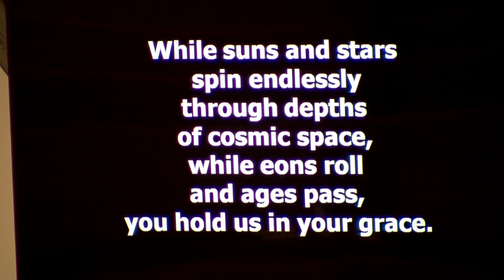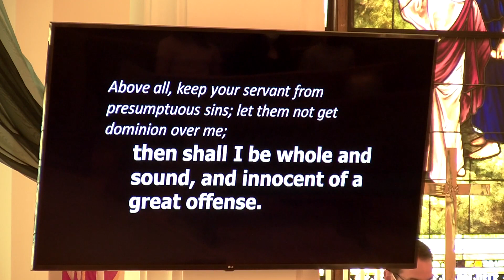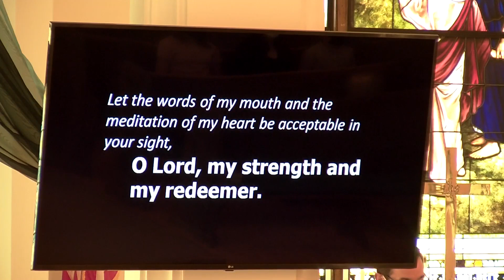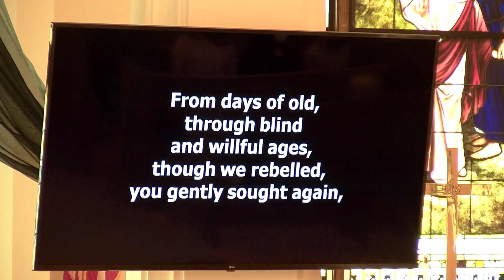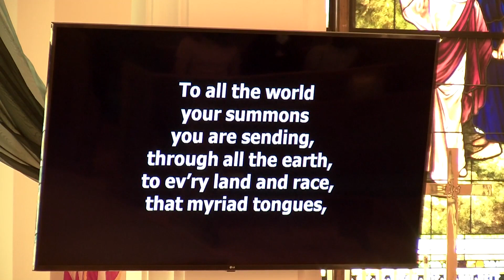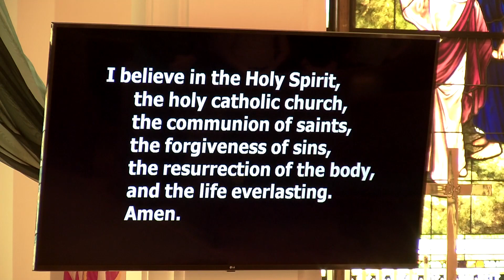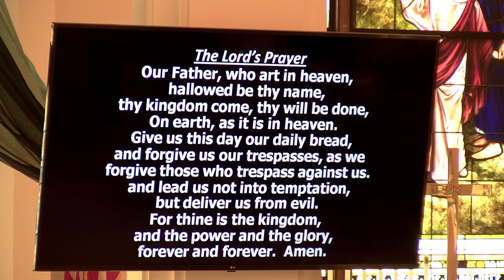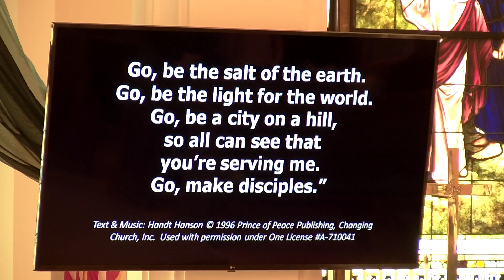9-26-2021 Worship First Lutheran Church Morris MN